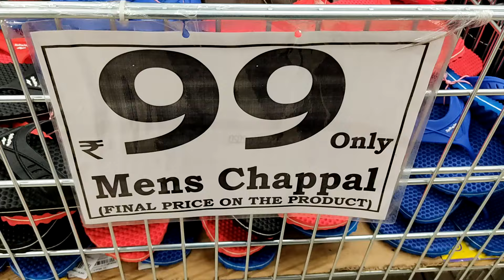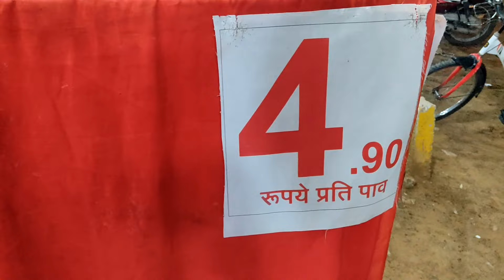कब मिलेगी हमे हमारी गाडी Tata Nexon | Daily Vlog | Rekha Rajasthani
हमने बुक करवाई है Tata Nexon Xe जो की अपने सेगमेंट में सबसे safest कार है
जिसकी डिलीवरी हमे जल्दी ही मिलने वाली है So Enjoy Vlog with The Update :

Tata nexon, Tata nexon safest car, safest car in India, Tata nexon safety,